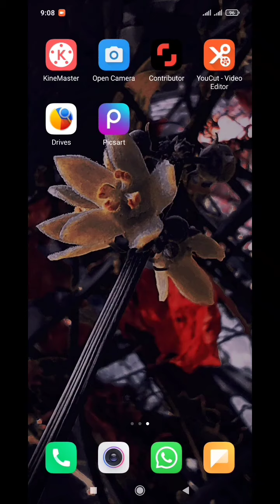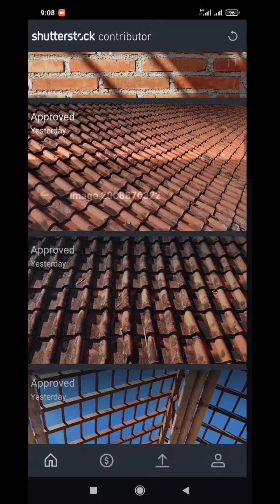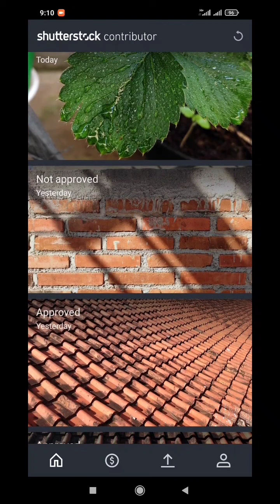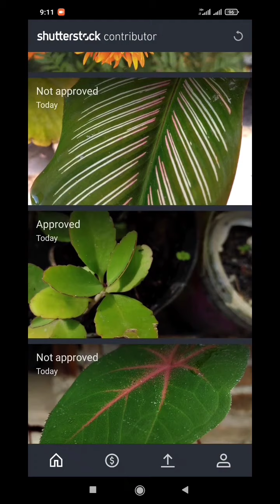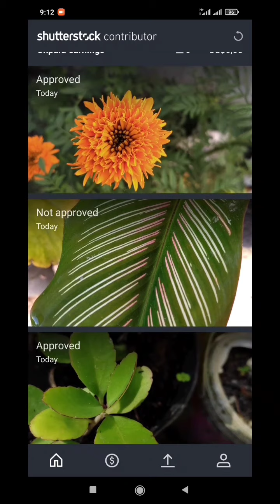FOTO BANGUNAN TERNYATA BISA DIJUAL,ini hasil dari kamera hp || Shutterstock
saatnya membagikan hasil foto bangunan bisa dijual diinternet dan ini foto yang kemarin sudah hunting,edit, dan sekarang hasilnya.
kalo foto bangunan saja bisa di jual,pasti foto foto yang lain yakin bisa dijual juga.
dari pada menuhin galeri.
tetep semangat jeprat jepret foto,siapa tau ada tambahan penghasilan di internet,khususnya  shutterstock

record : xiomi redmi none 10
edit      :picsart ,youcut

jangan lupa di sisubscribe,like dan beri komentar ,dishare juga biar chanelnya cepat terbangun,terimakasih